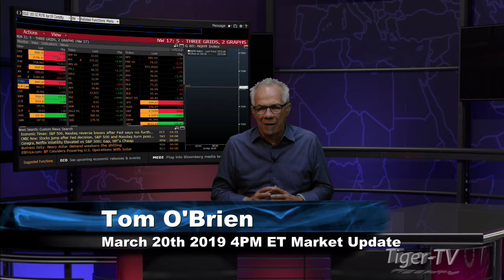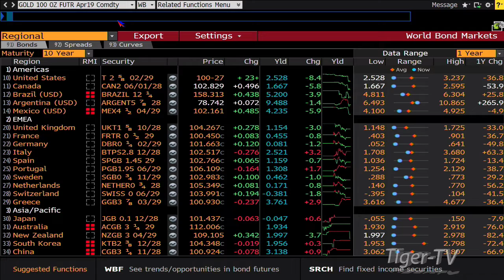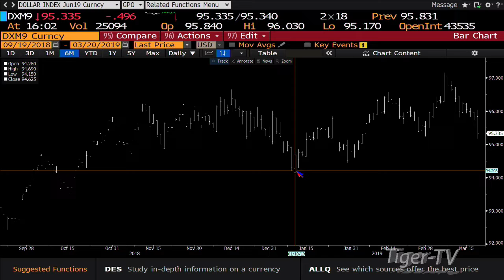March 20th, 4PM ET Market Update with Tom O'Brien on TFNN